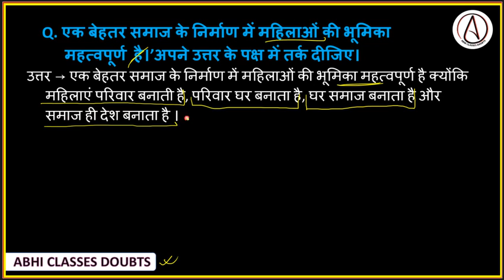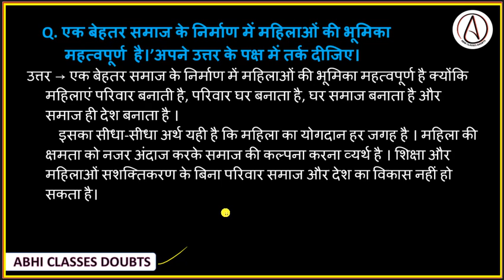एक बेहतर समाज के निर्माण में महिलाओं की भूमिका महत्वपूर्ण है अपने उत्तर के पक्ष में तर्क दीजिए।